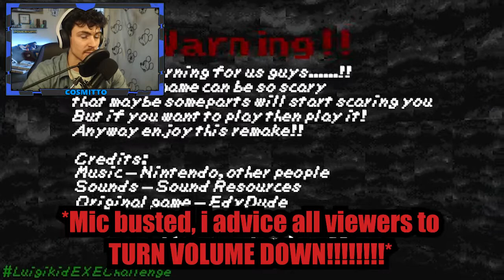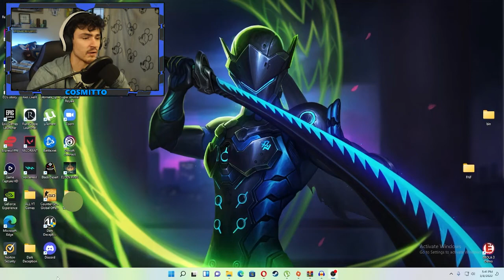Mario Pc Port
A great memory of a game that i did not expect to be like...its interesting, very fun, mario is going to kill you next :)